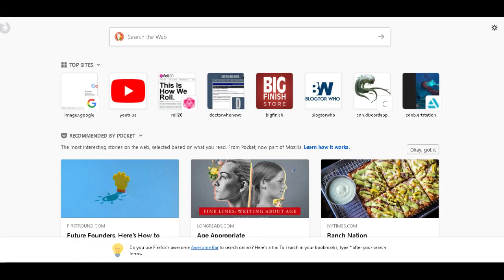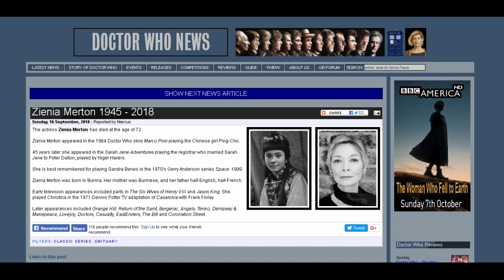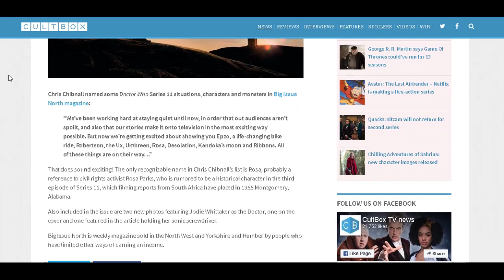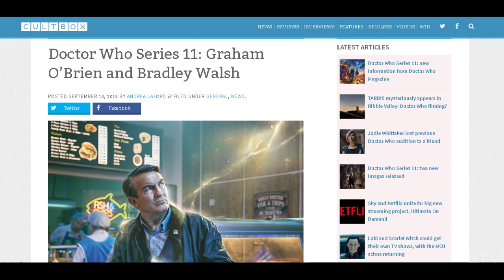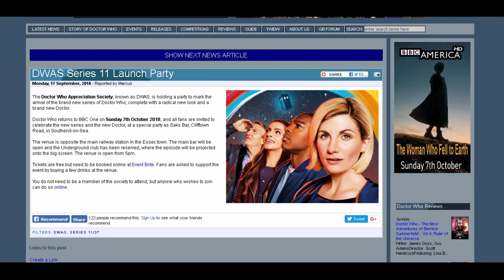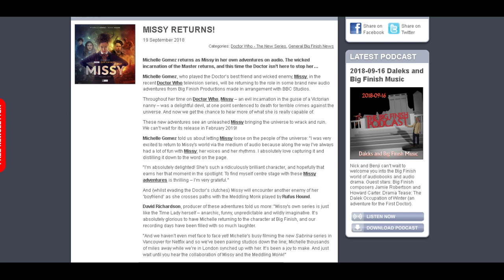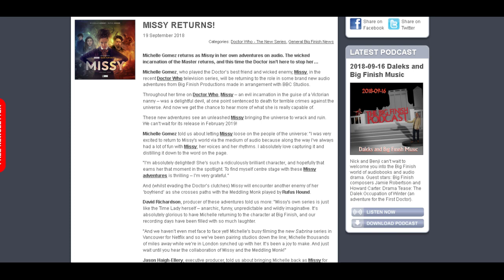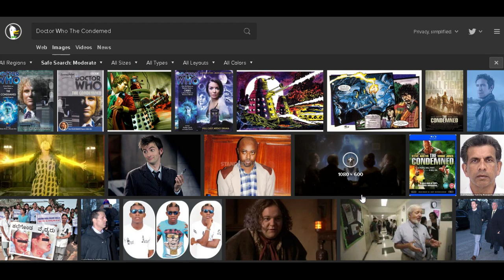An Unearthly Podcast 9/19/18: The Condemned (Big Finish)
In our latest episode, the AUP crew brings us more Series 11 news and reviews Charley's first appearance with the Sixth Doctor, "The Condemned"!